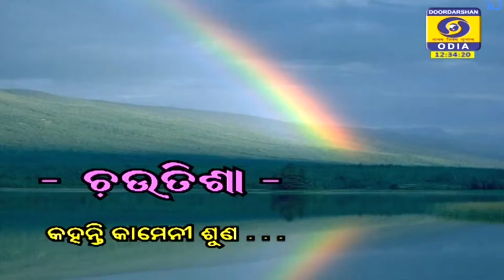Kalasa Chautisa (କଳସା ଚଉତିଶା) | Bachha Dasa | Vid Sangita Panda | Odissi Music (ଓଡ଼ିଶୀ ସଙ୍ଗୀତ)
Kalasa Chautisa
Kahanti Kameni Suna Hemanta Dulani
Ancient Odia Chautisa
Poet Bachha Dasa, 14th century
Rendition : Vid Sangita Panda
Mardala : Guru Niranjan Patra
Bina : Guru Ramarao Patra
Introduction by Musicologist Dr. Kirtan Narayan Parhi

କଳସା ଚଉତିଶା (କଳଶା ଚଉତିଶା)
କହନ୍ତି କାମେନୀ ଶୁଣ ହେମନ୍ତ ଦୁଲଣୀ
କବି ବଚ୍ଛା ଦାସ, ୧୪ଶ ଶତାବ୍ଦୀ
କଣ୍ଠ : ବିଦୁଷୀ ସଙ୍ଗୀତା ପଣ୍ଡା
ମର୍ଦ୍ଦଳ : ଗୁରୁ ନିରଞ୍ଜନ ପାତ୍ର
ବୀଣା : ଗୁରୁ ରାମାରାଓ ପାତ୍ର
ଉପକ୍ରମ - ଗବେଷକ ଏବଂ ସଙ୍ଗୀତବିତ୍ ଡଃ କୀର୍ତ୍ତନ ନାରାୟଣ ପାଢ଼ି